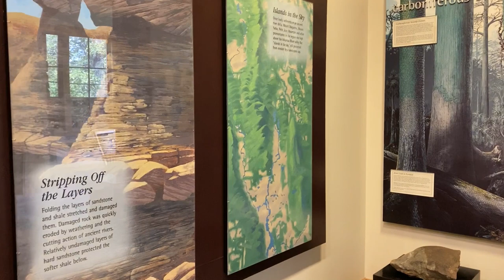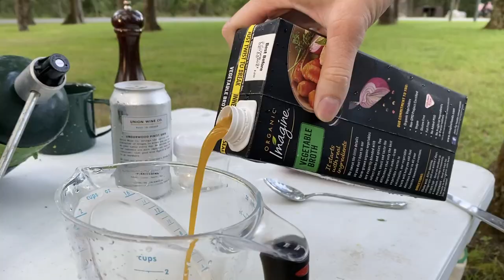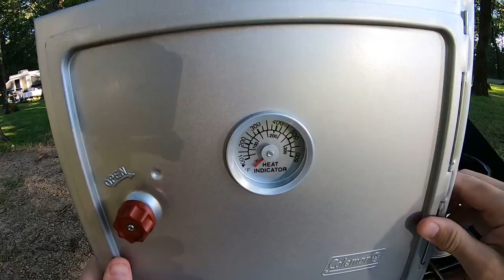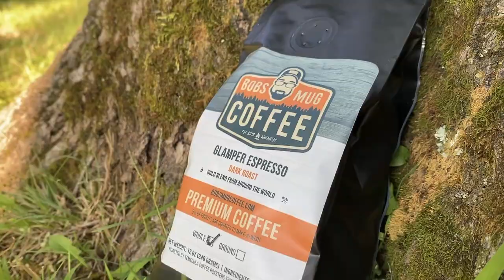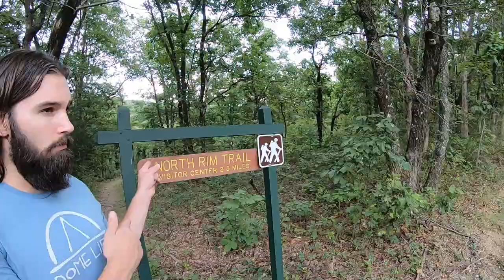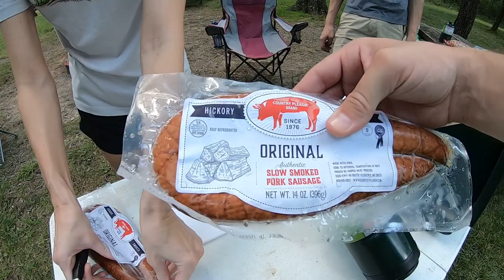Camping at Mount Magazine State Park: Arkansas' Hidden Gem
Camping at Mount Magazine State Park: Arkansas' Hidden Gem. On this camping adventure, we travel back to Arkansas tallest peak. Mount Magazine State Park in the Ozark National Forest. We visit with new and old friends, and enjoy exploring more of Mount Magazine. We also share with you the Fire Disc Cooker, Coleman Oven, and Bobs Mug Coffee.

BELOW ARE LINKS TO HOW-TO VIDEOS OF OUR, LINKS TO THINGS WE USE ON OUR CAMPING TRIPS, AND CAMERA GEAR.

Camping Stove

Igloo Cooler

6 gallon water jug

The new tent fans: